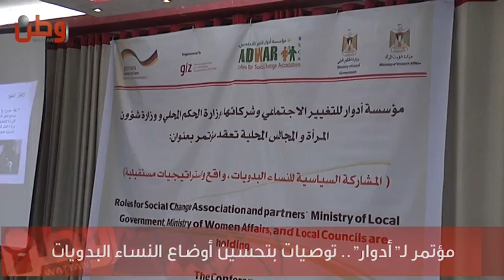مؤتمر لـ"أدوار".. توصيات بتحسين أوضاع النساء البدويات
إعداد : لؤي وزوز
تصوير ومونتاج : تمّام سعد